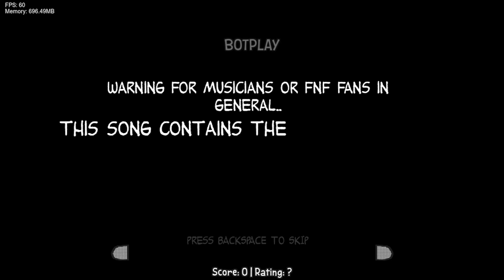Friday Night Funkin' Vs Snoopy Jank Build (FNF/Mod/Hard)